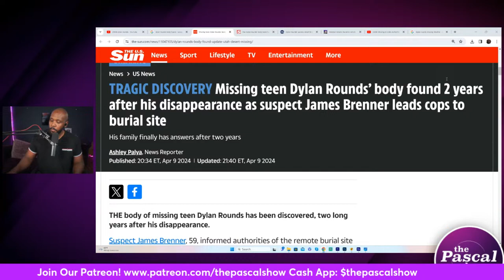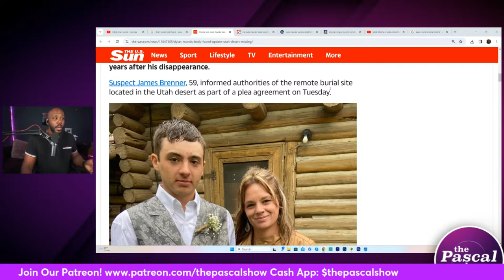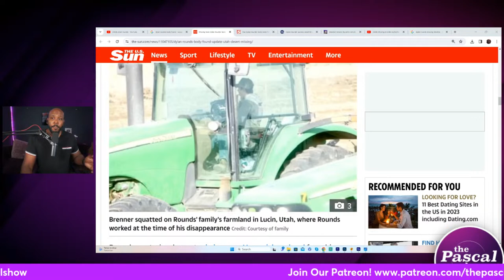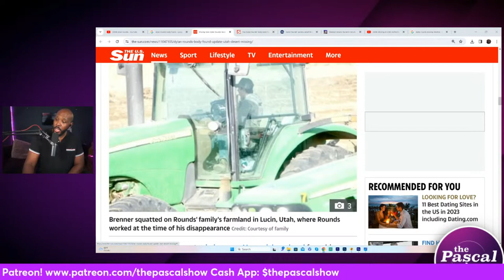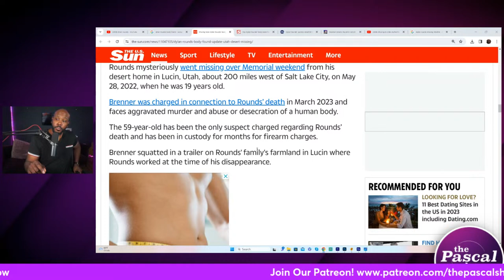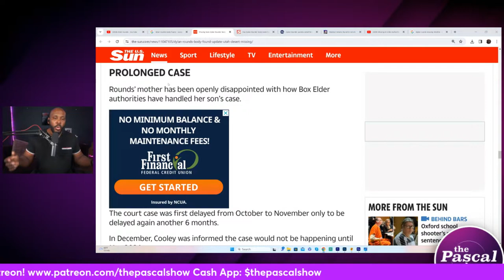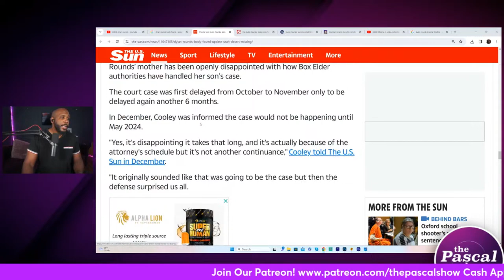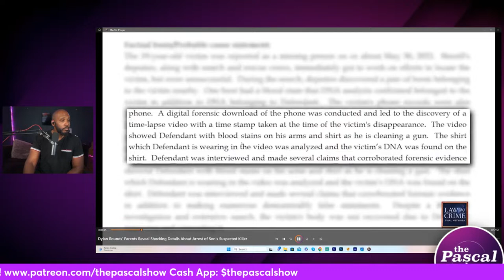DYLAN'S BODY FOUND! Missing Teen Dylan Rounds' Body Has Been Found Two Years After Vanishing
THE body of missing teen Dylan Rounds has been discovered, two long years after his disappearance...

Follow The Pascal Show:
Facebook.com/thepascalshow